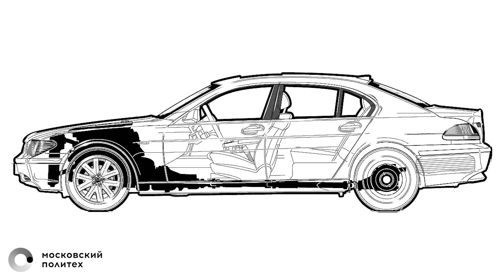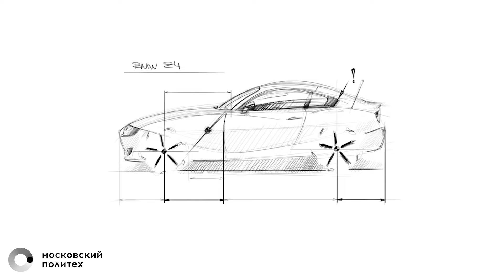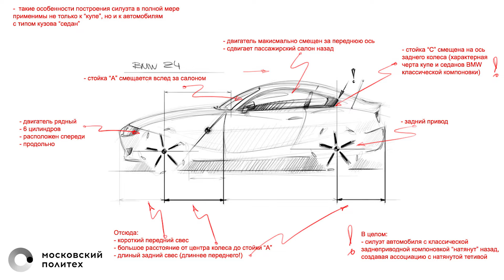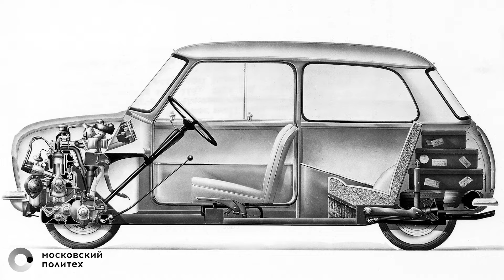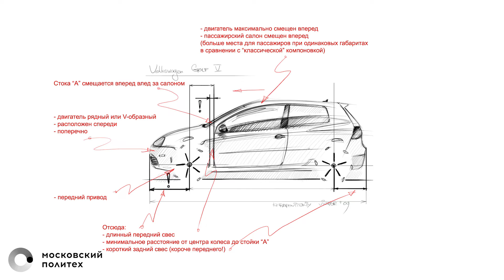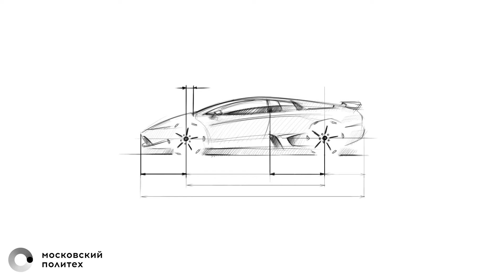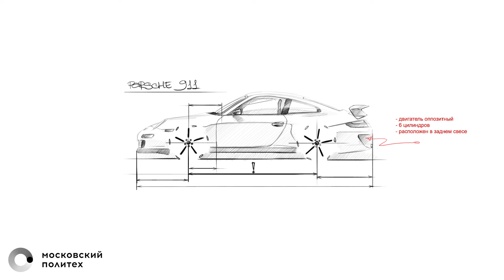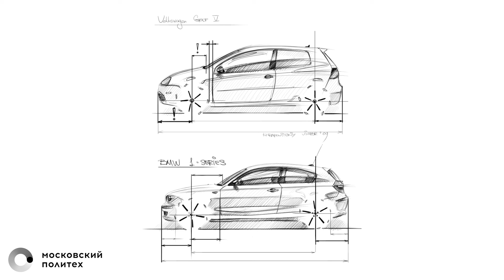Пропорции легкового автомобиля | Круг знаний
Давно интересуетесь автомобилями и хотите знать:

•Какие бывают компоновки автомобилей ?
•Как каждый тип компоновки влияет на построение силуэта легкового авто?
•Чем первые машины отличаются от современных?

Об этом и многом другом вам расскажет Виктор Храповицкий - доцент кафедры «Дизайн» Московского Политеха.